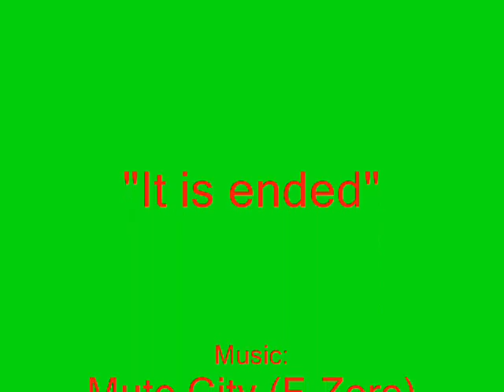Autobots/Allies vs. Decepticons/Allies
Just something I threw together using one of my favorite music tracks from Super Smash Bros. Melee.